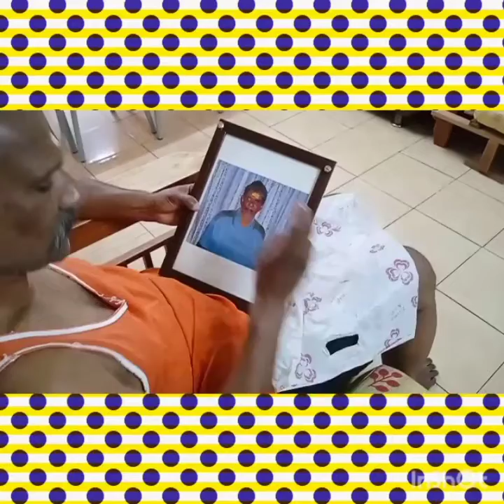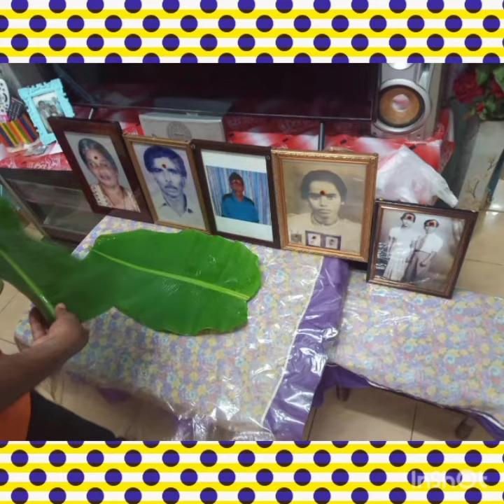Deepavali Prayers 🙏🙏🙏🙏Day 14